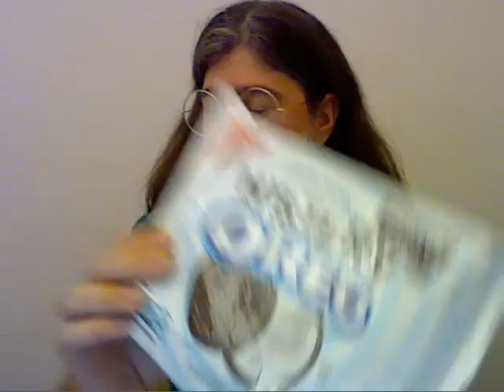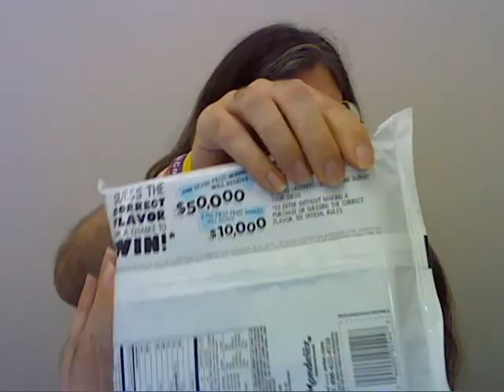CRZ eats a MYSTERY OREO (SPOILERS) (ha)